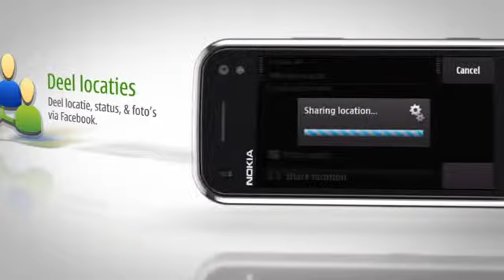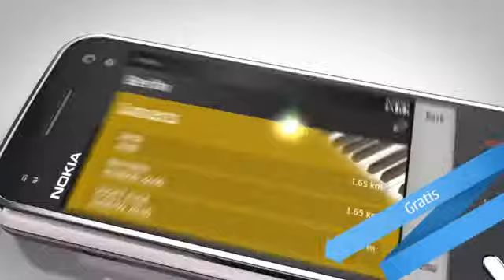Nokia Ovi Maps